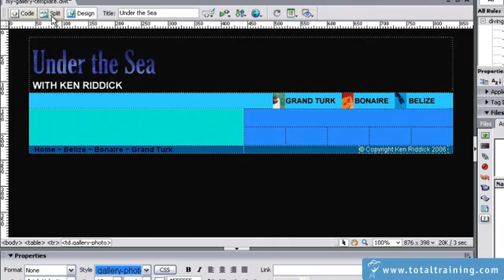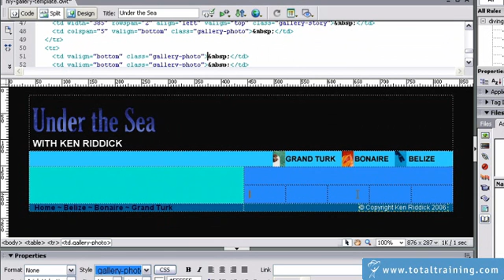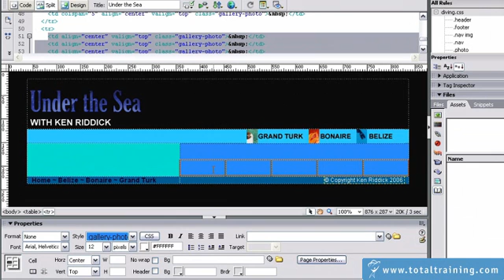Advanced Dreamweaver 8: Cells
Training materials for Advanced Dreamweaver 8 discussing the cells feature. Get Adobe Dreamweaver and training materials at student discounts on CampusTech.com.